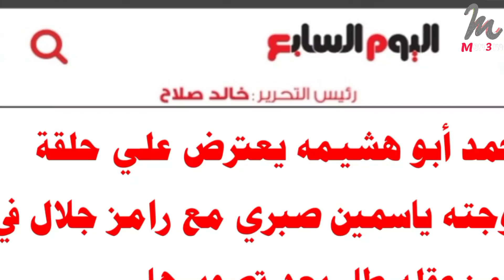شيل الافيهات" ابو هشيمه يعترض رسميا على عرض حلقة ياسمين صبرى فى رامز عقلة طار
اعترض رجل الاعمال احمد ابو هشيمه زوج الفنانه ياسمين صبري على عرض حلقة ياسمين صبرى فى رامز عقلة طار فى رمضان 2021 الذى يعرض على قناة mbc مصر مطالبا بحذف بعض الاجزاء منها وايضا
رد فعل كيوت من دينا الشربيني بعد رؤية رامز جلال في رامز عقله طار
رامز جلال | رعب وخوف دينا الشربيني من القفز من كبسولة رامز عقله طار
رامز جلال | رعب قفشة داخل كبسولة الهوب دروب في رامز عقله طار
رد فعل أفشة بعد رؤية رامز جلال في رامز عقله طار والقاضية ممكن!
سقوط مرعب ورد فعل عنيف لـ ويزو مع رامز جلال في رامز عقله طار
رقص وغناء لورديانا وحمو بيكا مع رامز جلال في رامز عقله طار